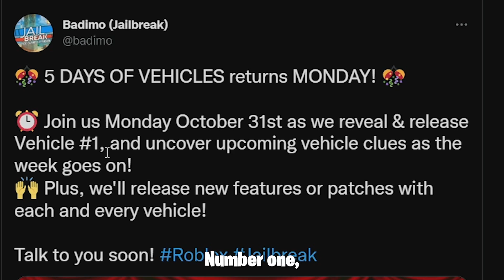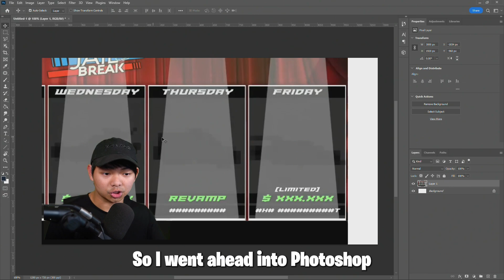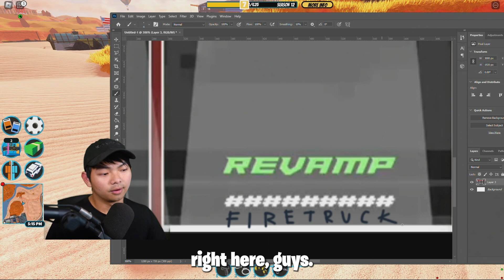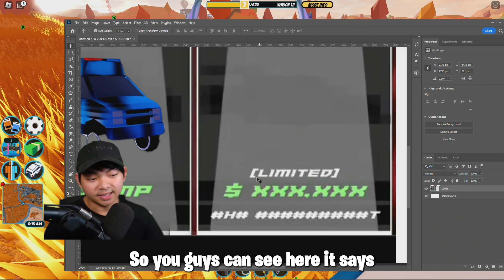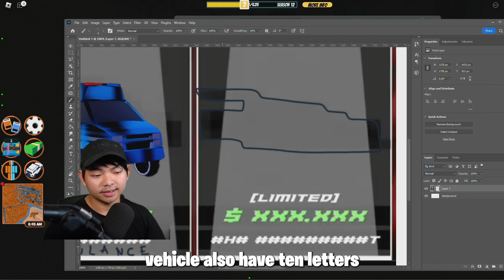5 Days of Vehicle in Roblox Jailbreak RETURNED!!!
Roblox Jailbreak 5 Days Vehicles Update is HERE! (Roblox)

Today's video I will show you the Jailbreak Five Days Vehicle Update. I will be explaining every vehicles that Badimo might add into the game. Each day Badimo will release a vehicle, including Friday which is going to be a limited vehicle. Limited vehicle in Jailbreak would help toward Jailbreak trading and getting Level 5 HyperChrome. As more and more players unlocking the level 10 Goliath in Jailbreak. Trading in Jailbreak will be popular again with this event. Watch until the end to see which car will be getting added to Jailbreak. Also Comment "Torpedo" if you see this!

🎊 5 DAYS OF VEHICLES returns MONDAY! 🎊
⏰ Join us Monday October 31st as we reveal & release Vehicle #1, and uncover upcoming vehicle clues as the week goes on!
🙌 Plus, we'll release new features or patches with each and every vehicle!

MONDAY's vehicle is the SHELL MARK-5! Made by @AMiguent! With it, a new wing we'll be selling in the Garage!

New Roblox Jailbreak Limited Javelin
Jailbreak Roblox Javelin
Roblox Jailbreak Javelin